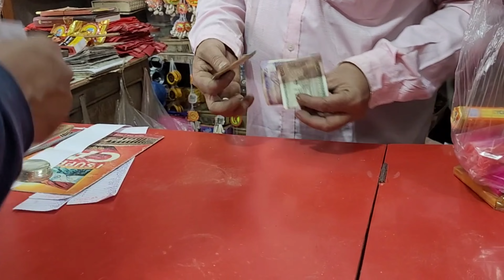Saraswati Puja | বাজার দর বেড়েছে 🗽 | pujo special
Saraswati Puja bazar
Saraswati Puja
Saraswati Puja dosokormabagar
takur antay
kom dam
kuv valo